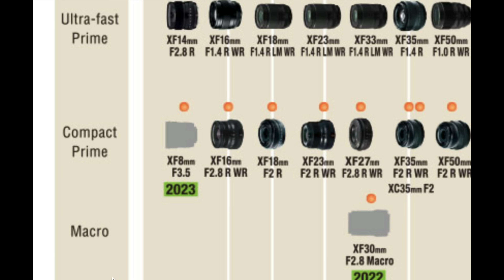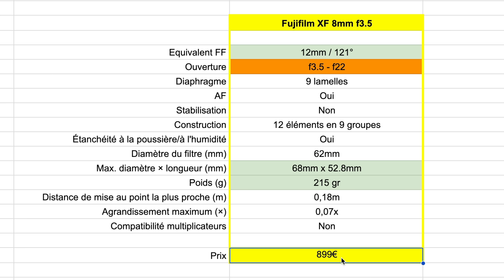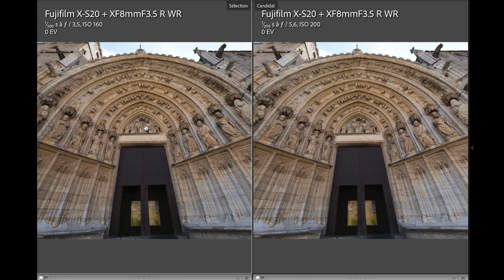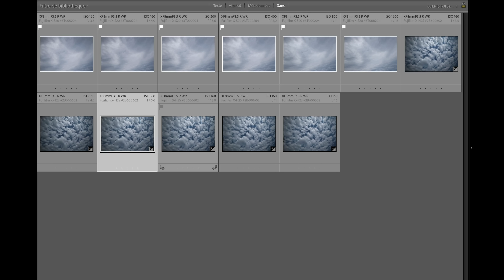test Fuji XF 8mm f3.5 : Ultra grand angle pépite !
👉🏻 Fuji XF8mm 3.5 (🫶 Je touche 3%)

Sommaire vidéo :
00:00 Introduction
00:32 Fiche technique
01:30 Une focale originale
02:33 Analyse du piqué
03:40 Autofocus
04:21 Mode vidéo
04:37 Défauts optiques
06:22 Astrophotographie
07:14 Conclusion

-*-*- 🚀 Recommandations & Formations -*-*-

-*-*- 👌 Indépendance & Réseaux -*-*-

-*-*- 📲 Me contacter -*-*-